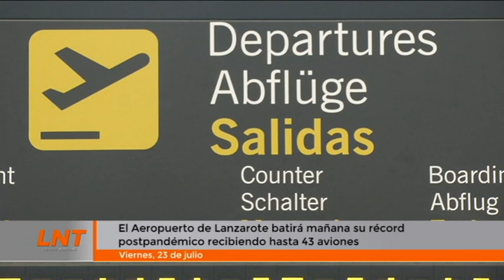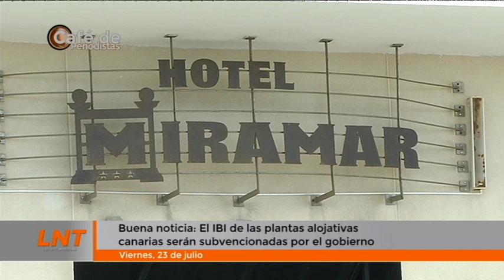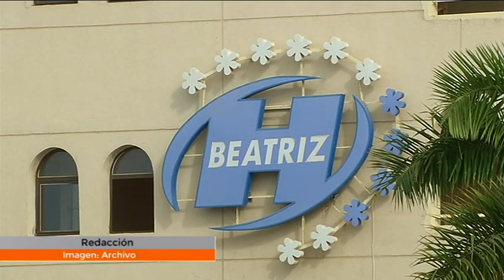Café de Periodistas 23/07/2021